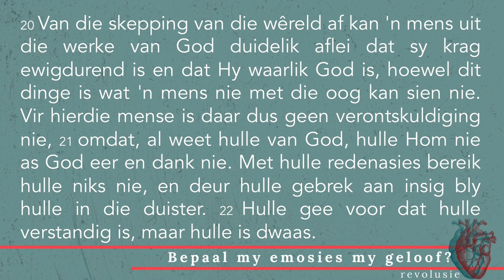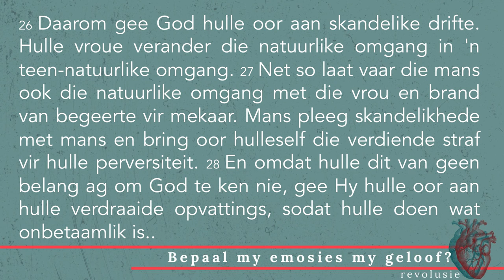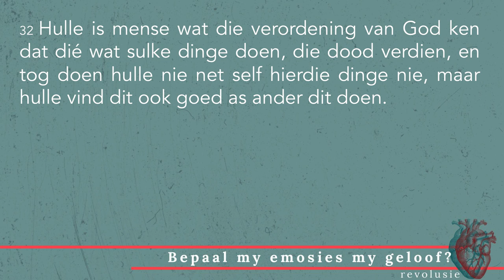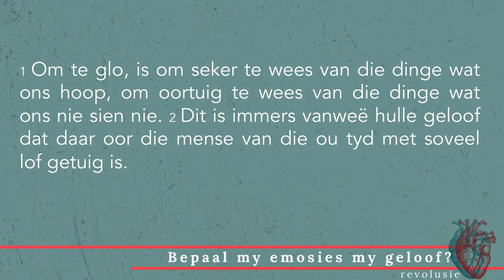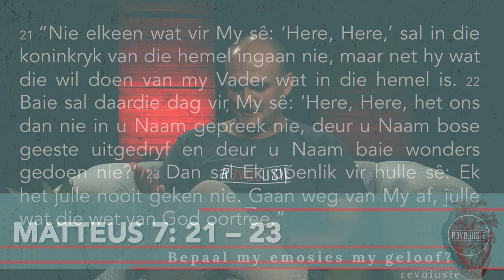Bepaal my Emosies my geloof?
2020/03/22 - PC Pretorius & Pieter Devenish